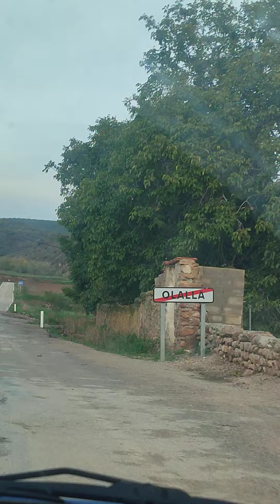Olalla (Teruel)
Voy poniendo vídeos de mis animales y de las cosas que hago.